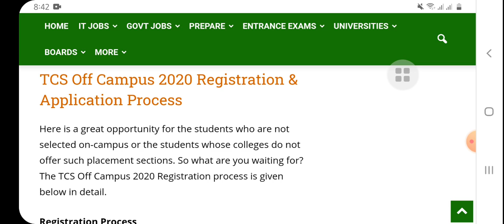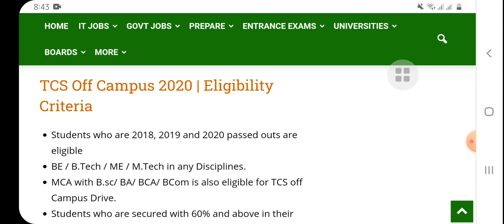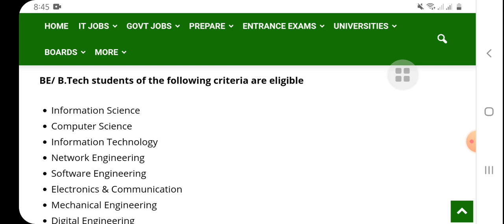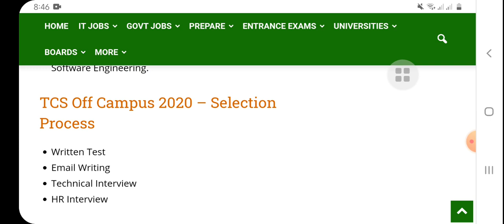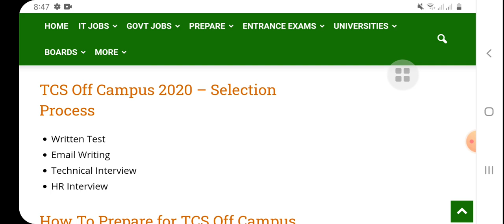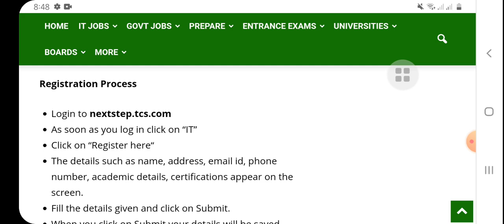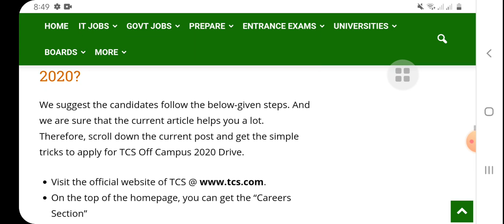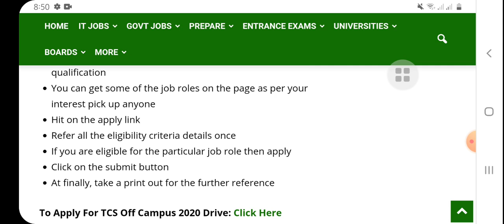TCS Recruitment 2020 for freshers | TCS Interview for freshers | job vacancy 2020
Get job in TCS with the help of this recruitment notification. TCS Recruitment 2020 is here and job opportunity in TCS.  TCS careers | TCS jobs 2020 | We will see about TCS Interview Pattern, eligibility, programming languages, TCS rounds, steps and all in detail.